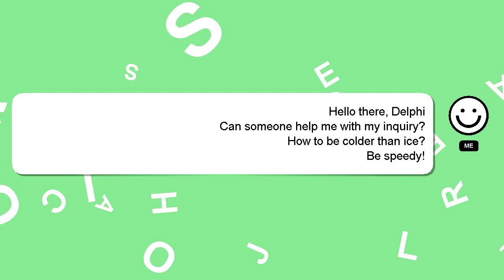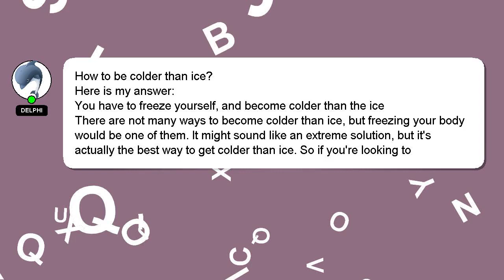How to be colder than ice?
A quick introduction about me, Hello everyone, I'm Delphi. I can assist you in discovering answers to your inquiries. - How to be colder than ice?

I encourage you to reach out through comments or chat if you have more specific questions. Your answer will be recognized and appreciated with a 'heart' from me.

*2 What we are experimenting :*